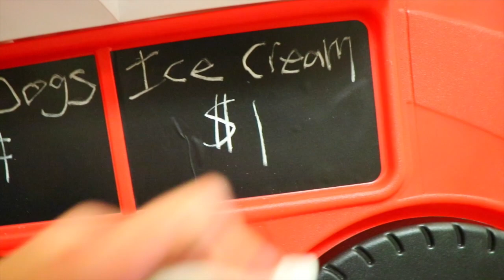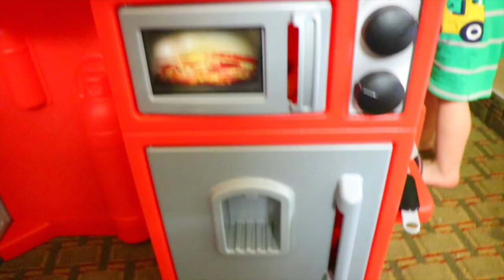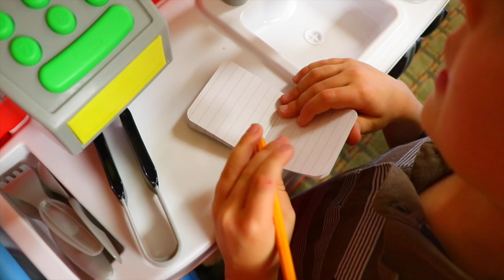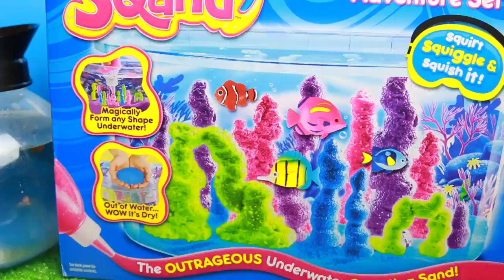Toy Review Little Tikes 2-in-1 Food Truck Learning Toys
New Giant Little Tikes food truck with pretend play steering wheel. It has a chalk board, play kitchen with food and more. It even has a cozy coupe steering wheel! I love the toy cash register and school bell the most!

❤ Product Info ❤
This video features Little Tikes 2-in -1 food truck with 40 accessories!